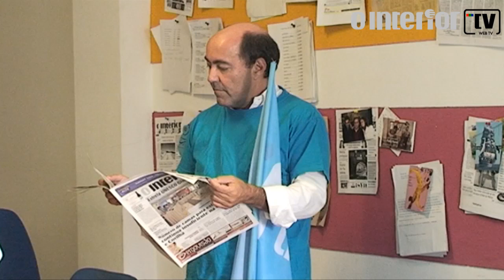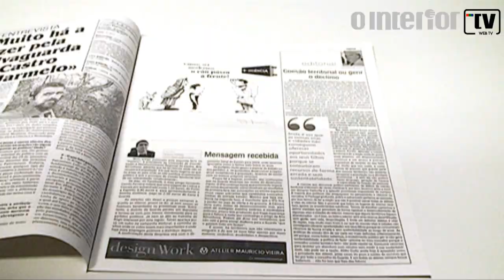Candidatos Da Iniciativa Liberal Visitam O INTERIOR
Os candidatos pela Guarda da Iniciativa Liberal visitaram na semana passada as instalações de O INTERIOR, no âmbito da pré-campanha do partido.

Paulo Carmona, cabeça da lista distrital deste partido tem Santo Estêvão, no concelho do Sabugal. Acompanhado de Paulo Lancastre, CONDE DA GUARDA e número dois do partido afirmou que o país deve também mudar de modelo de desenvolvimento, que afirma ser «muito centralista» e que prejudica o setor privado